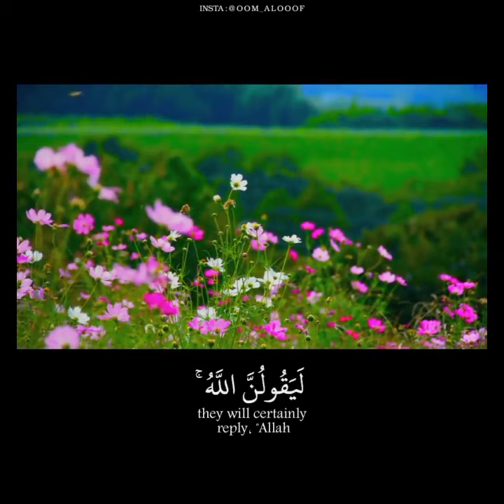BESHAK ALLAH HI DONO JAHAN KA MALIK HAI AUR BARISH AUR DUNIYA KA HAR NIZAM UKE ISHAARE PE CHALTA HAI